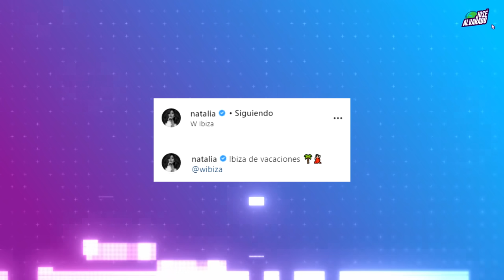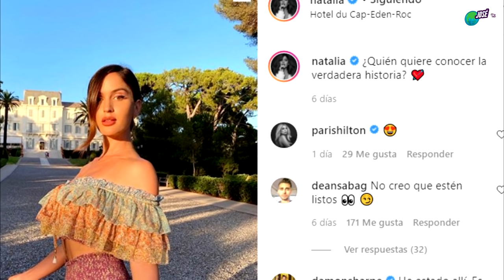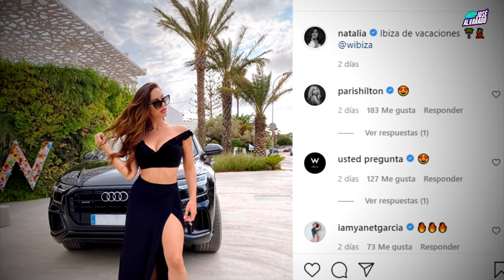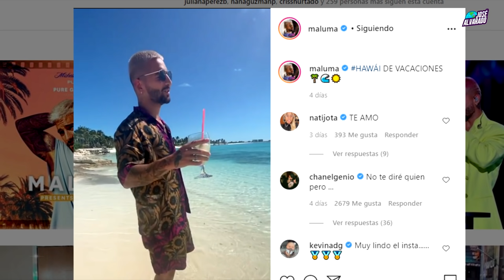Natalia Barulich NO OLVIDA a Maluma y nuevamente le envía MENSAJE, Maluma le RESPONDE.